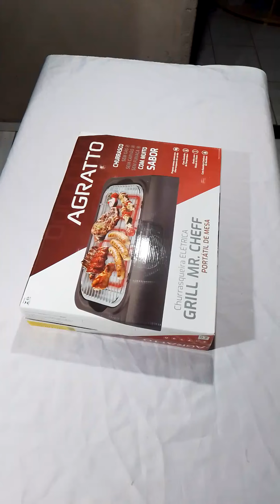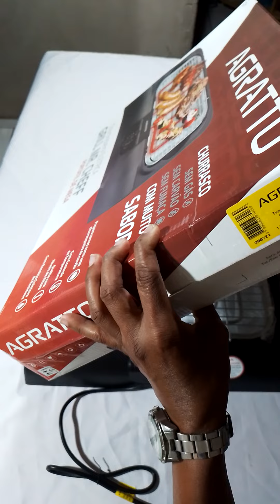CHURRASCO 🥩 SEM FUMAÇA RESENHA D.CHURRASQUEIRA AGRATTO.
espero que você goste desse conteúdo obrigado.